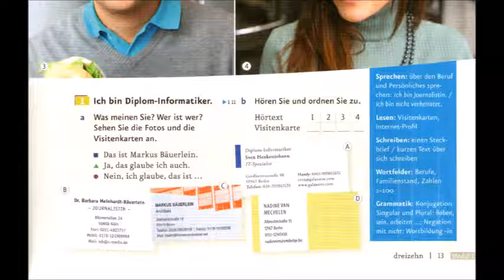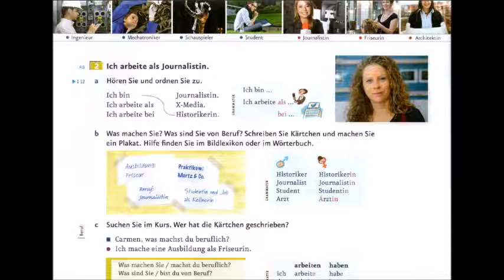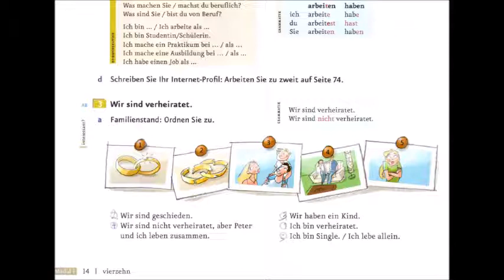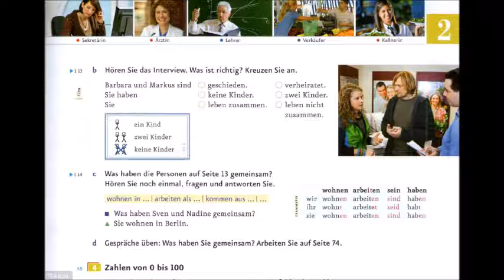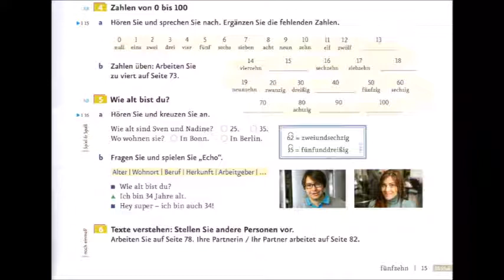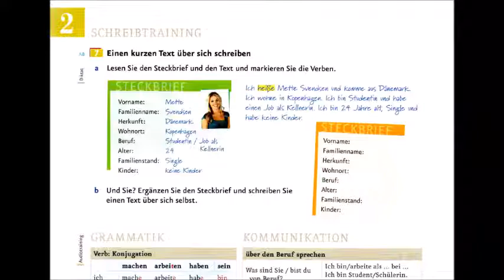Bilkalem Buch Menschen A1 1 Lektion 02 online كتاب منشن المستوى الأول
هذا كورس أونلاين عن اللغة الألمانية المستوى الأول الذي سجلته

أرجوا أن تستفيدوا منه و كتابة تعليق